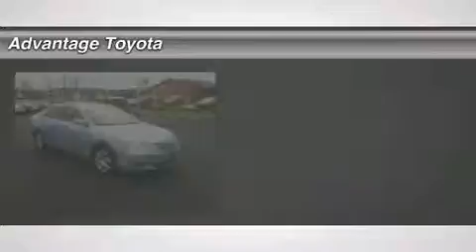2009 TOYOTA CAMRY BARBOURSVILLE, WV 14022A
2009 TOYOTA CAMRY BARBOURSVILLE, WV
Stock# 14022A

Advantage Toyota
1 SUPERIOR WAY